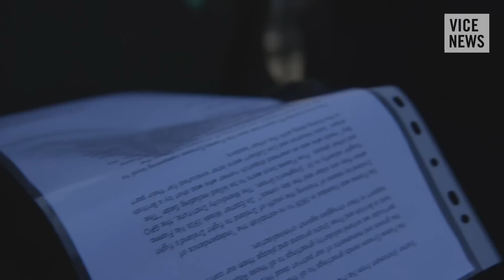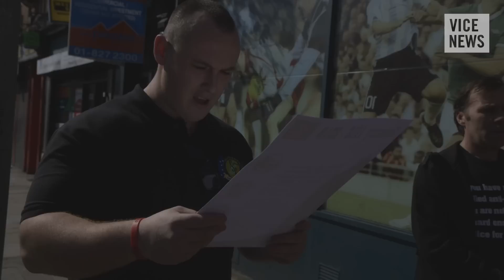From Na Fianna to the IRA (Extra Scene from 'Ireland's Young Warriors')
Earlier this year, VICE News filmed with a republican youth movement in Ireland called Na Fianna Éireann (“Warriors of Ireland” in English), a small group of around 30 boys considered to be hardline dissidents. They support a violent IRA splinter group known as the Continuity IRA, and believe that a renewed armed struggle is needed to free Ireland from British occupation in the North.

Considered “junior terrorists” by some, the Na Fianna sees itself simply as Ireland’s true republican boy scouts, training with the main aim of being ready for a new resistance — a fight that they believe is inevitable.

In this extra scene, VICE News speaks to the former vice president of Republican Sinn Fein, who describes how moving from Na Fianna to the IRA could be considered "a natural progression."

Read "'Britain Taught the World How to Torture': Northern Ireland's Hooded Men Take New Evidence Back to Court"